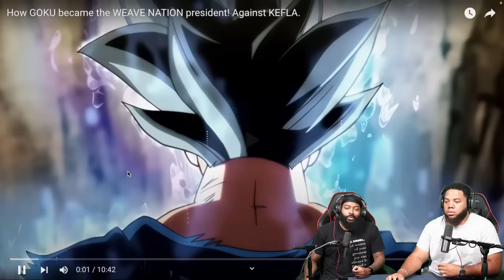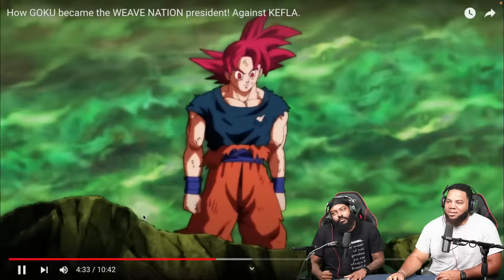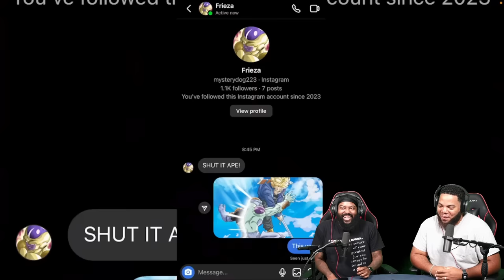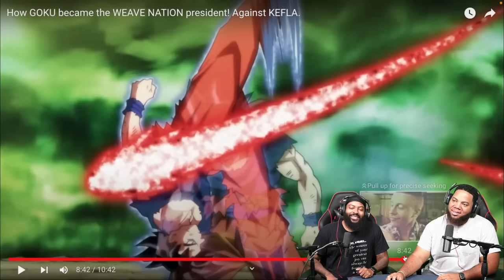INTHECLUTCH REACTS TO HOW GOKU BECAME THE WEAVE NATION PRESIDENT AGAINST KEFLA